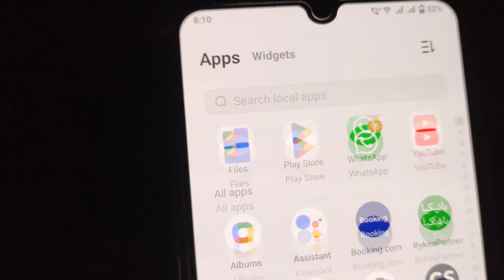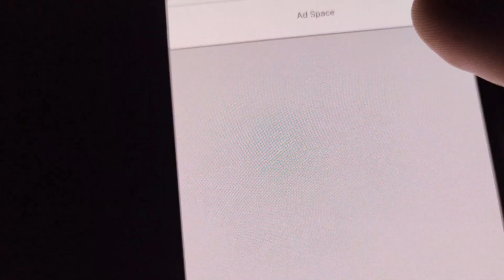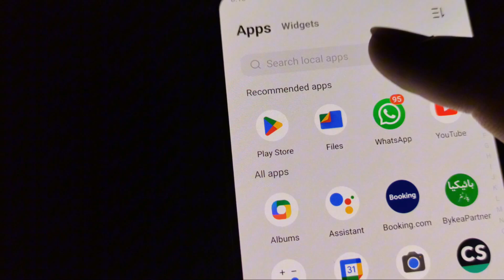How to Delete PDF Pages From PDF File | PDF Me Se Kisi Page Ko Delete Kaise Kare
in this video I will tell you How to Delete PDF Pages From PDF File | PDF Me Se Kisi Page Ko Delete Kaise Kare